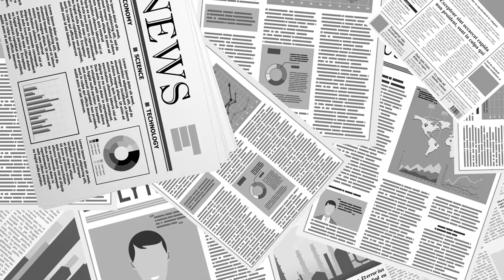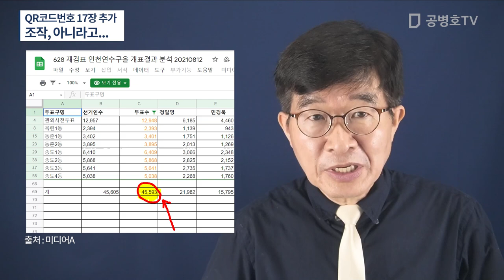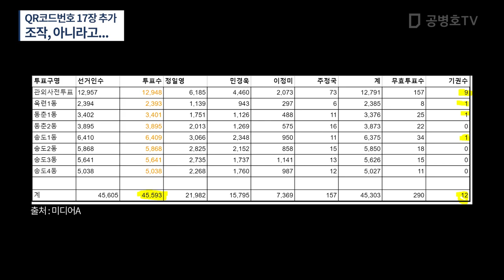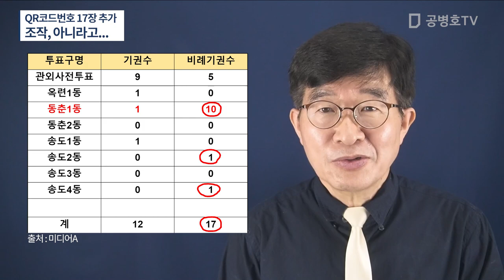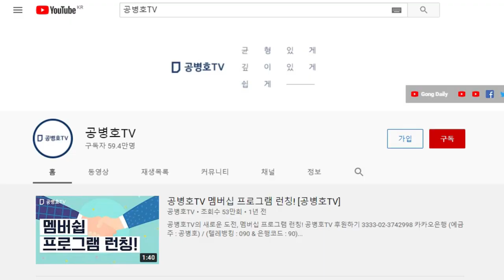QR코드번호 17장 추가 / 조작, 아니라고 / 어떻게 사전투표소에 가서 / 사전투표용지를 받은 사람이 기권할 수 있나 / 전산조작 이후에 표맞추기일 것으로 추정 [공병호TV]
Bitcoin : 3MTW849AkP2ftLeSK2teZHMmzLu7Z83s9U